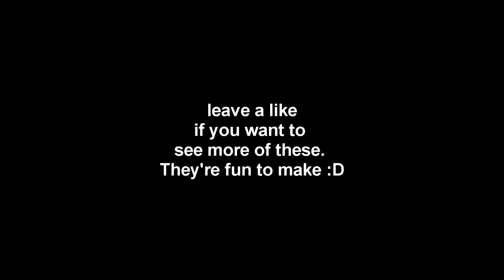FAZE PLAYS ARENA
I hit a nasty shot in this video, you'll know when you see it c:
It's been awhile since i made an arena vid, so i decided to group going with Spratt, Dirty & Revex. Had a fucking ton of fun playing this, so if you guys would like to see more of these with the same or different group of people, let me know :D

IF you’re interested in getting my jersey, click the link below :D